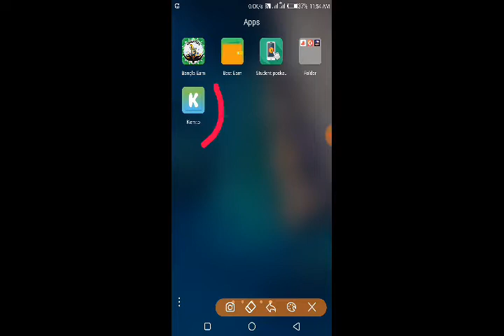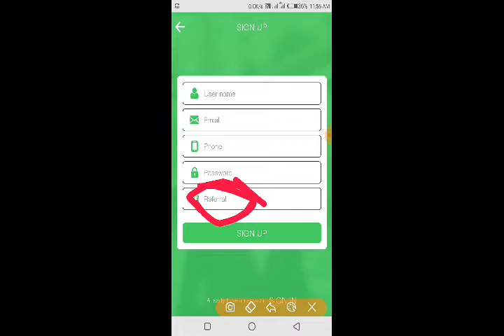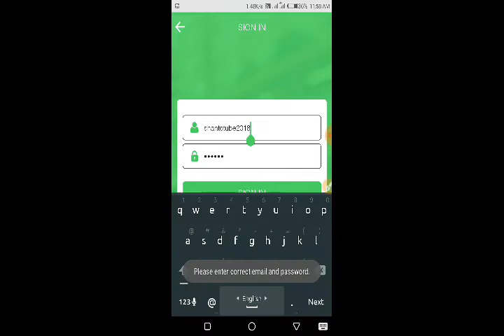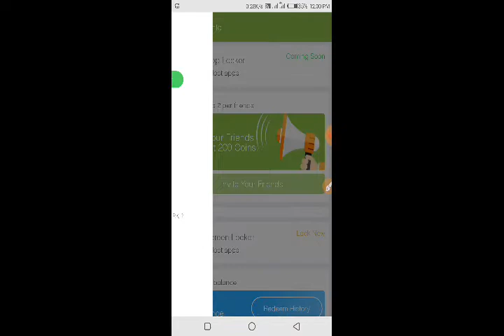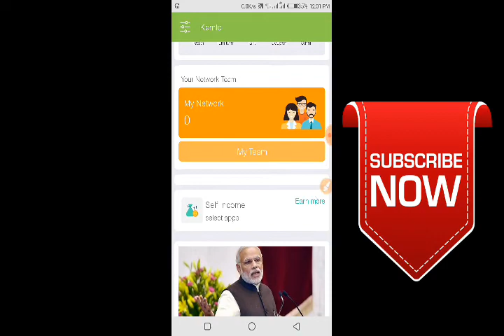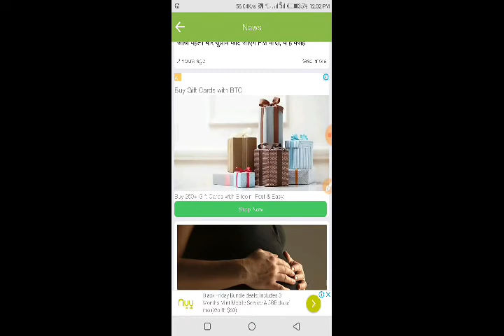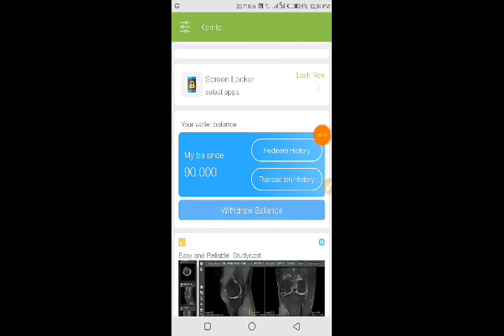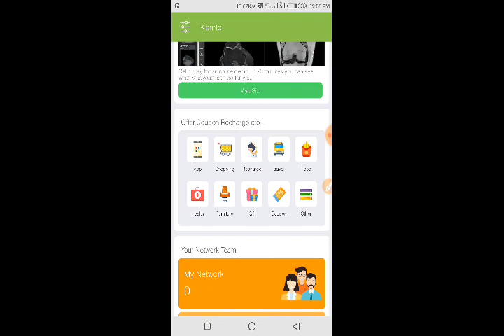10 Level Refer Commission Everyday 10-20$ earn / How to earn money 10 level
নিচের লিংকে ক্লিক করলে সরাসরি Playstor নিয়ে যাবে সেখানে Kemto নামে এপস পাবে। সেটা Imstall করবেন।
Install করার পর Open করবেন তারপর নিচে Signup ক্লিক করবেন
সেখানে রেফার কোড অটোমেটিক বসে যাবে যদি না বসে
তাহলে এই কোডটি বসান :

Refer Codeo :-kpi416